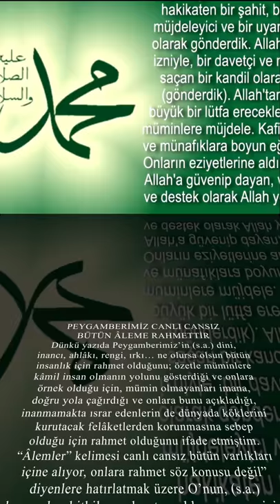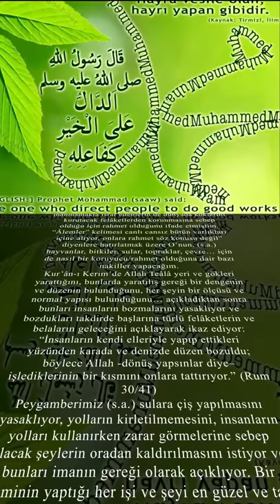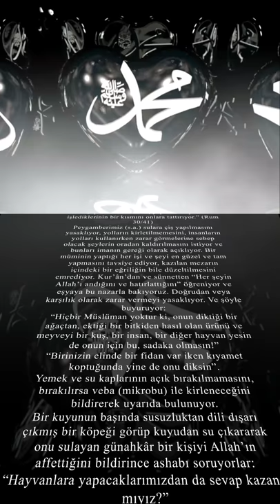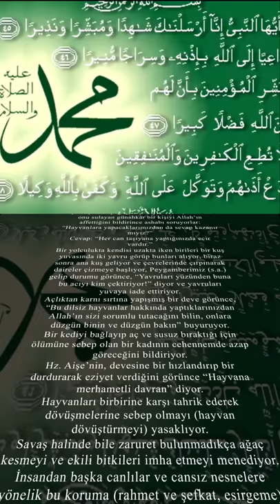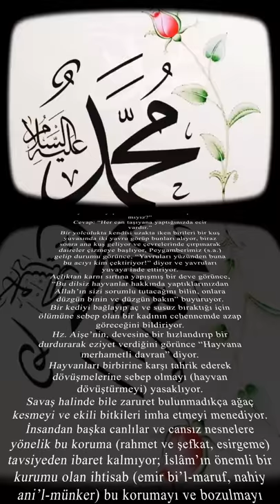Makale: Peygamberimiz canlı cansız bütün âleme rahmettir - Prof.Dr. HAYRETTİN KARAMAN / 14.09.2018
Peygamberimiz canlı cansız bütün âleme rahmettir

Dünkü yazıda Peygamberimiz’in (s.a.) dini, inancı, ahlâkı, rengi, ırkı… ne olursa olsun bütün insanlık için rahmet olduğunu; özetle müminlere kâmil insan olmanın yolunu gösterdiği ve onlara örnek olduğu için, mümin olmayanları imana, doğru yola çağırdığı ve onlara bunu açıkladığı, inanmamakta ısrar edenlerin de dünyada köklerini kurutacak felâketlerden korunmasına sebep olduğu için rahmet olduğunu ifade etmiştim.

“Âlemler” kelimesi canlı cansız bütün varlıkları içine alıyor, onlara rahmet söz konusu değil” diyenlere hatırlatmak üzere O’nun, (s.a.) hayvanlar, bitkiler, sular, topraklar, çevre… için de nasıl bir koruyucu/rahmet olduğuna dair bazı nakiller yapacağım.

Kur’ân-ı Kerim’de Allah Teâlâ yeri ve gökleri yarattığını, bunlarda yaratılış gereği bir dengenin ve düzenin bulunduğunu, her şeyin bir ölçüsü ve normal yapısı bulunduğunu… açıkladıktan sonra bunları insanların bozmalarını yasaklıyor ve bozdukları takdirde başlarına türlü felâketlerin ve belaların geleceğini açıklayarak ikaz ediyor:

“İnsanların kendi elleriyle yapıp ettikleri yüzünden karada ve denizde düzen bozuldu; böylece Allah -dönüş yapsınlar diye– işlediklerinin bir kısmını onlara tattırıyor.” (Rum 30/41)

Peygamberimiz (s.a.) sulara çiş yapılmasını yasaklıyor, yolların kirletilmemesini, insanların yolları kullanırken zarar görmelerine sebep olacak şeylerin oradan kaldırılmasını istiyor ve bunları imanın gereği olarak açıklıyor. Bir müminin yaptığı her işi ve şeyi en güzel ve tam yapmasını tavsiye ediyor, kazılan mezarın içindeki bir eğriliğin bile düzeltilmesini emrediyor. Kur’ân’dan ve sünnetten “Her şeyin Allah’ı andığını ve hatırlattığını” öğreniyor ve eşyaya bu nazarla bakıyoruz. Doğrudan veya karşılık olarak zarar vermeyi yasaklıyor. Ve şöyle buyuruyor:

“Hiçbir Müslüman yoktur ki, onun diktiği bir ağaçtan, ektiği bir bitkiden hasıl olan ürünü ve meyveyi bir kuş, bir insan, bir diğer hayvan yesin de onun için bu, sadaka olmasın!”

“Birinizin elinde bir fidan var iken kıyamet koptuğunda yine de onu diksin”.

Yemek ve su kaplarının açık bırakılmamasını, bırakılırsa veba (mikrobu) ile kirleneceğini bildirerek uyarıda bulunuyor.

Bir kuyunun başında susuzluktan dili dışarı çıkmış bir köpeği görüp kuyudan su çıkararak onu sulayan günahkâr bir kişiyi Allah’ın affettiğini bildirince ashabı soruyorlar:

“Hayvanlara yapacaklarımızdan da sevap kazanır mıyız?”

Cevap: “Her can taşıyana yaptığınızda ecir vardır.”

Bir yolculukta kendisi uzakta iken birileri bir kuş yuvasında iki yavru görüp bunları alıyor, biraz sonra ana kuş geliyor ve çevrelerinde çırpınarak daireler çizmeye başlıyor, Peygamberimiz (s.a.) gelip durumu görünce, “Yavruları yüzünden buna bu acıyı kim çektiriyor!” diyor ve yavruları yuvaya iade ettiriyor.

Açlıktan karnı sırtına yapışmış bir deve görünce, “Bu dilsiz hayvanlar hakkında yaptıklarınızdan Allah’ın sizi sorumlu tutacağını bilin, onlara düzgün binin ve düzgün bakın” buyuruyor.

Bir kediyi bağlayıp aç ve susuz bıraktığı için ölümüne sebep olan bir kadının cehennemde azap göreceğini bildiriyor.

Hz. Aişe’nin, devesine bir hızlandırıp bir durdurarak eziyet verdiğini görünce “Hayvana merhametli davran” diyor.

Hayvanları birbirine karşı tahrik ederek dövüşmelerine sebep olmayı (hayvan dövüştürmeyi) yasaklıyor.

Savaş halinde bile zaruret bulunmadıkça ağaç kesmeyi ve ekili bitkileri imha etmeyi menediyor.

İnsandan başka canlılar ve cansız nesnelere yönelik bu koruma (rahmet ve şefkat, esirgeme) tavsiyeden ibaret kalmıyor; İslâm’ın önemli bir kurumu olan ihtisab (emir bi’l-maruf, nahiy ani’l-münker) bu korumayı ve bozulmayı engellemek üzere vazife yapıyor.

Prof. Dr. HAYRETTIN KARAMAN (İslâm Hukuku Profesörü)
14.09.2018 tarihli gazete makalesi. (Perşembe, Cuma ve Pazar günleri yayınlanır.)

Twitter.com/ProfDrKaraman

YouTube.com/user/HayrettinKaraman

Facebook.com/HayrettinKaraman.net